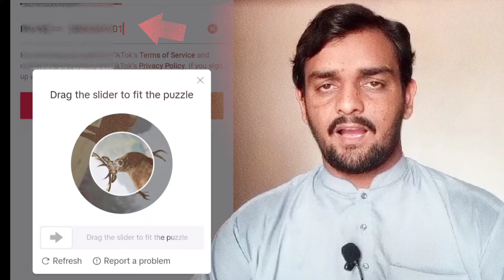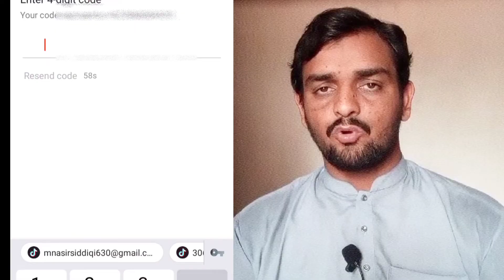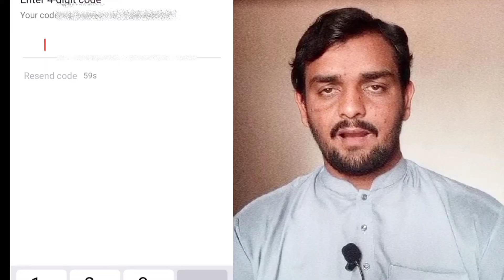Tiktok drag the slider to fit the puzzle problem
tiktok puzzle